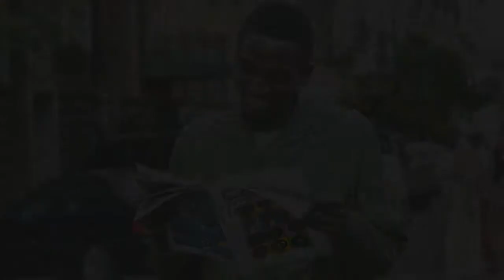Top 100 Best Photos of KENYA-AFRICA and Good Music.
This video has the best photos of Kenya-Africa and good music.

Please write your comments about this video and give me another video ideas, thank you guys :)